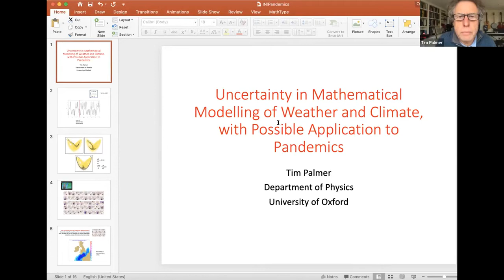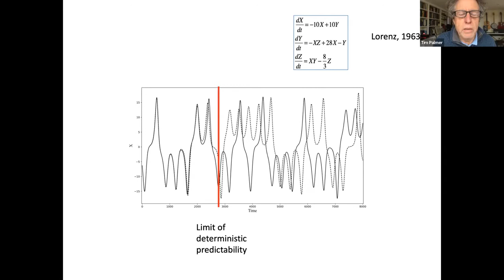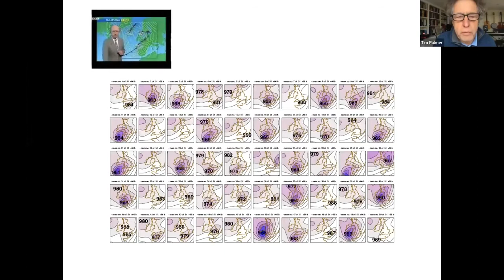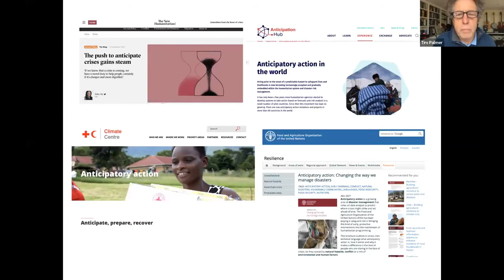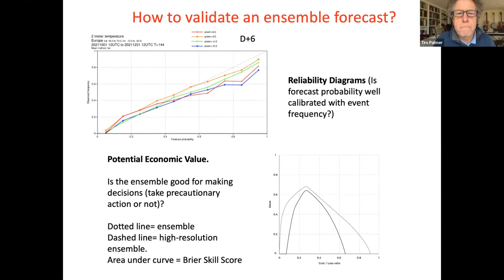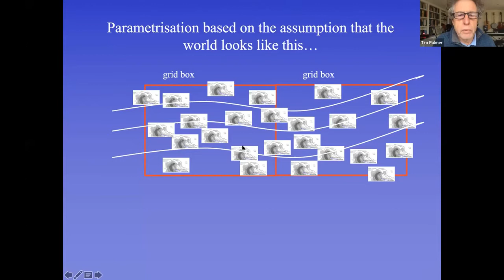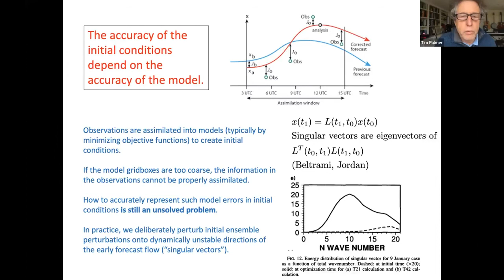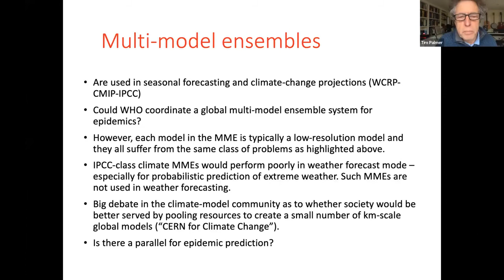Uncertainty in Math Modelling of Weather & Climate Applied to Pandemics | Tim Palmer (Oxford)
SPEAKER
Tim Palmer, University of Oxford